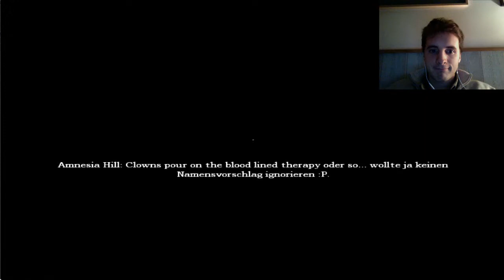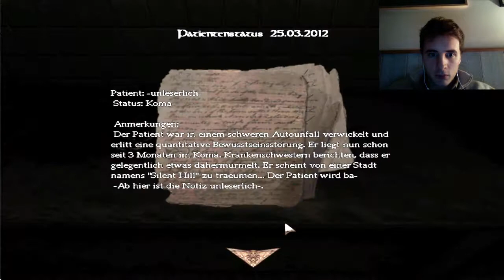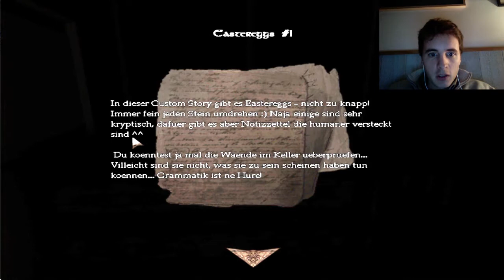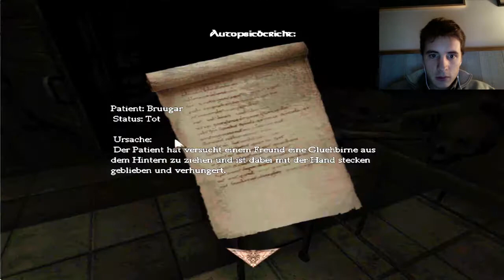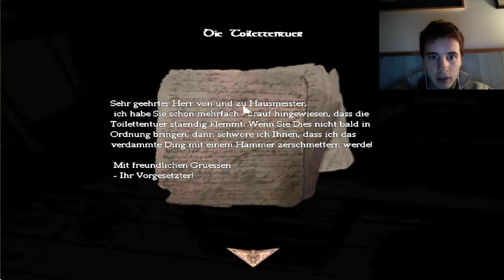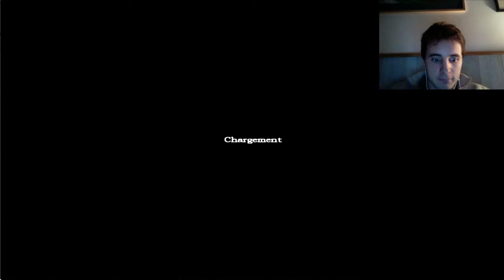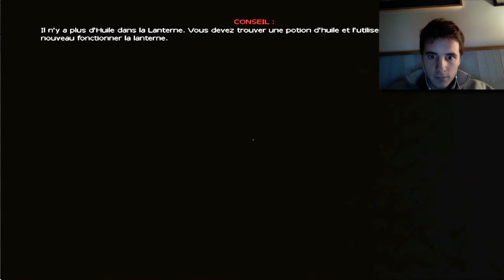Mon côté sombre episode 33 : Legba ! Traduction je te prie !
ché vous rétrouve sour une custom sory ya ! Totalement en allemand et portant sur l'univers de silent hill. Je ne sais pas si je la continuerai car bien qu'intéressante, je ne comprends rien à l'allemand et j'ai peur de me retrouver bloqué en raison d'une énigme que je n'aurais pas saisi. Heureusement j'ai pu téléchargé un autre silent hill version amnesia en anglais donc je pense que je ferai celui ci ^^

Bon visionnage à tous, vous êtes géniaux !